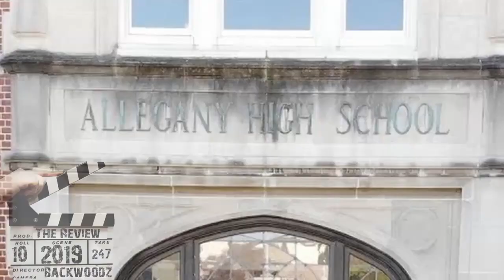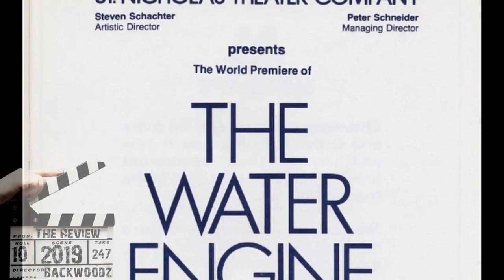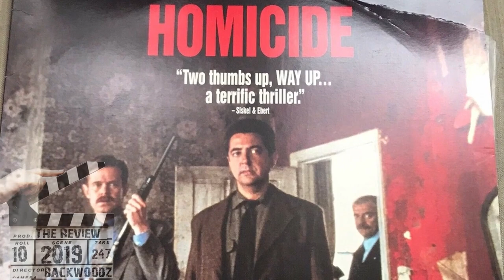Hollywood Stories: The Rise of William H Macy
A short Biography of William H Macy's Hollywood career from Fargo to Frank Gallagher